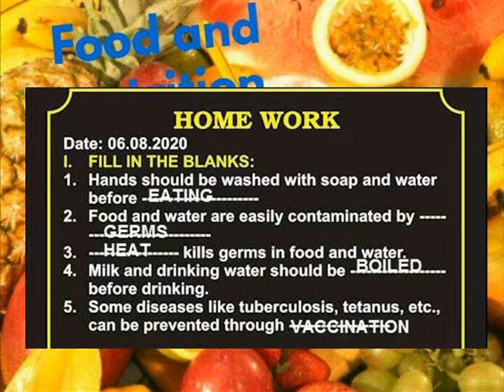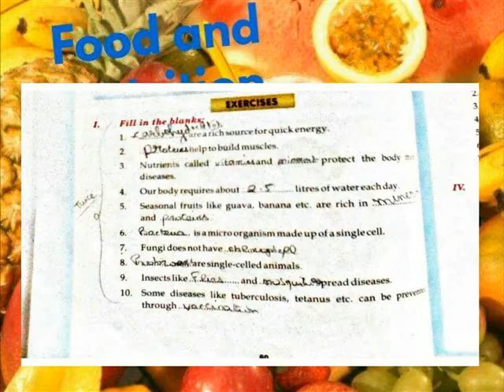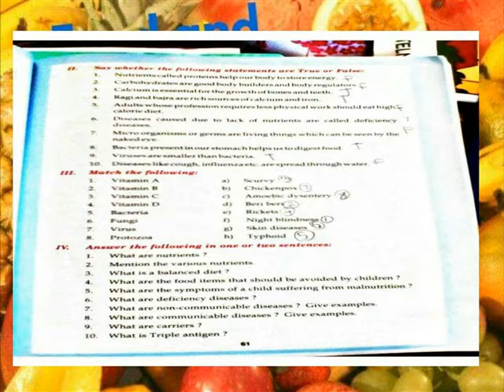FOOD & NUTRITION BOOK BACK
V SCIENCE TERM 1 LESSON 3 BOOK BACK